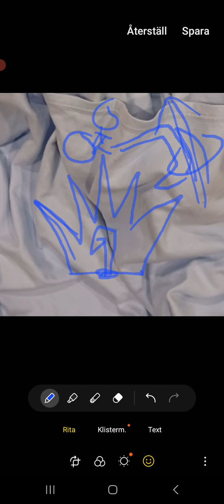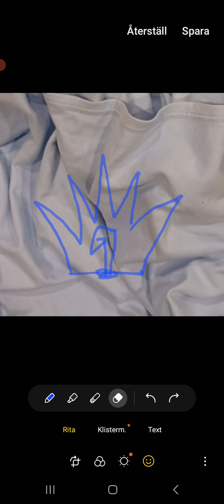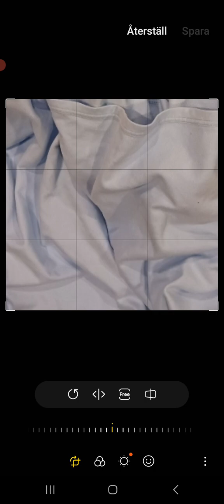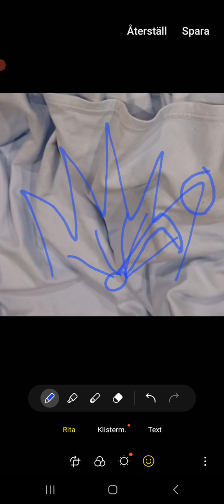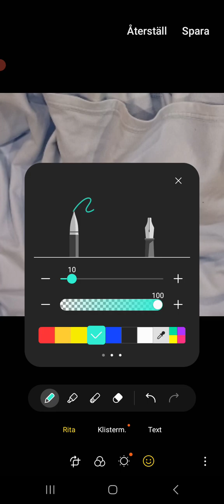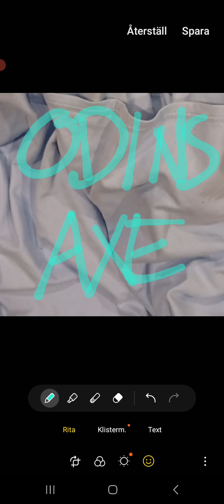STRONGMAN WIKING ODINS AXE COMPETITION!! NEW GAME!!